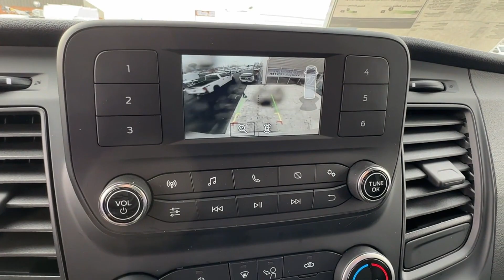2024 Ford Transit Cargo Van Manassas, Chantilly, Woodbridge, Fairfax, Gaithersburg MD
2024 Ford Transit Cargo Van  1FTRU8XG8RKA09334 Video

This 2024 Ford Transit Cargo Van  is full of phenomenal features such as:

soon!